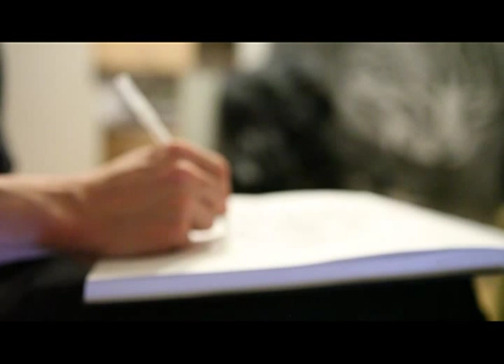Interview of street artist Gaia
Discover the world of Gaia with this interview while he's sketching on his black book.

Credits:
Edited and Filmed by Brock Brake
FatCap 2011